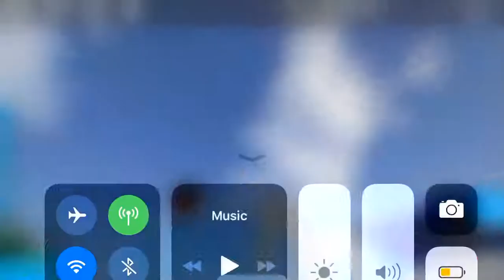Time Traveler Roblox Point Theme Park